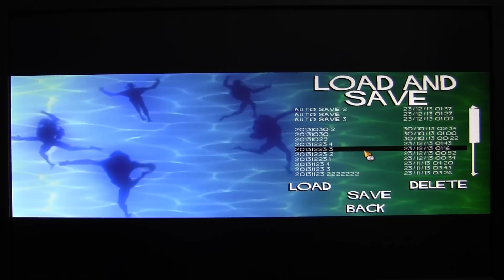EvilGenius 実況第22回 : 繁忙期突入 野郎ども！ さぁ、働け！！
洋ゲー実況シリーズ「Evil Genius」